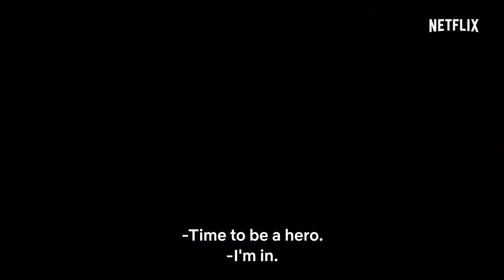Priyanka Chopra new Hot Movie | We Can Be Heroes starring Pedro Pascal | Official Trailer